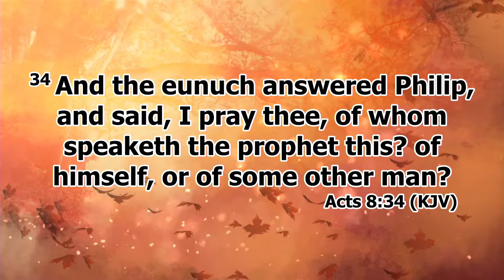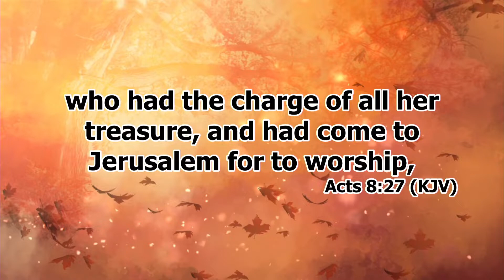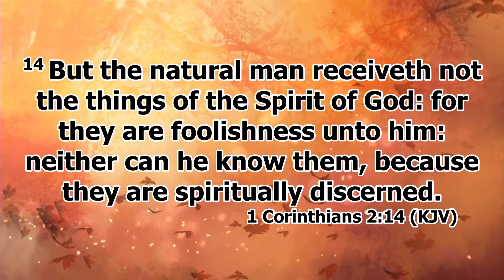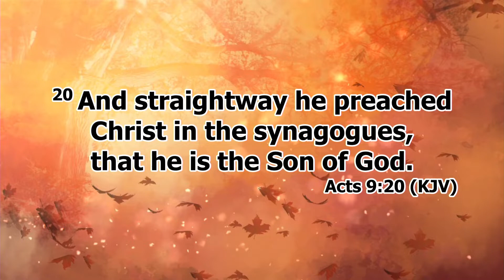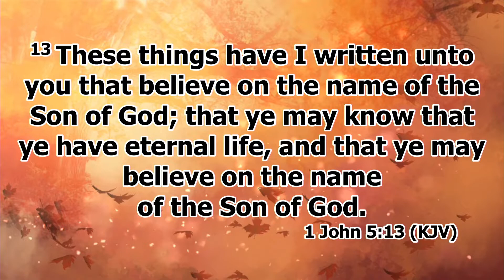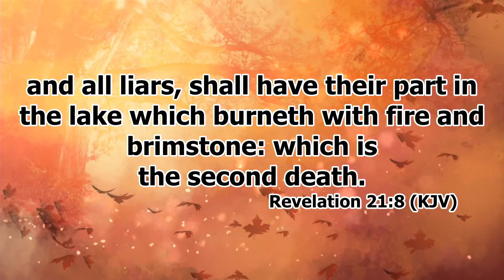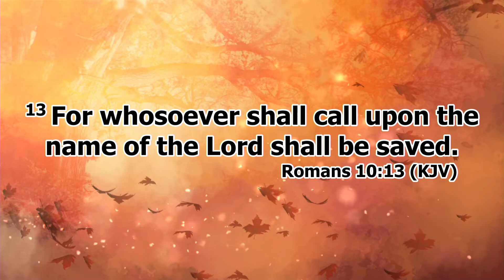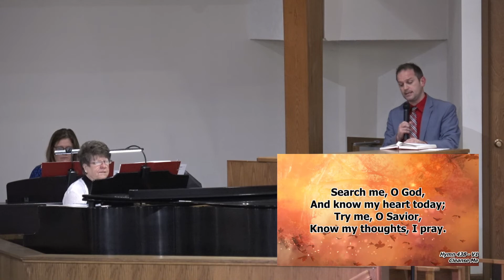How to R.E.A.C.H. Our Community for Christ Evangelizing the Lost PT2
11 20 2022 Sunday PM
Acts 8:34-40
Pastor Morton